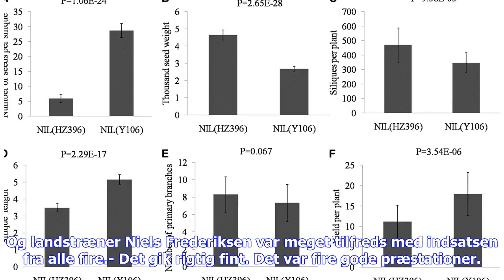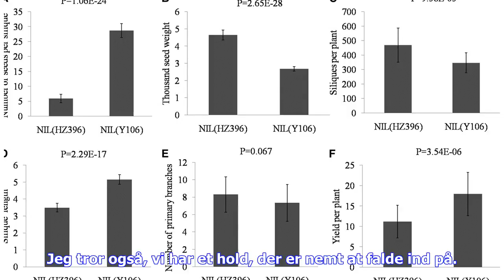Seneste nyt | Niels F. s� positive pr�stationer fra debutanter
Sebastian John, Andreas Skovgaard, Peter Vindahl Jensen og Gustav Marcussen fik alle debut for U21-landsholdet forleden, og landstræneren var godt tilfreds med alle fire. Hele fire spillere fik debut, da U21-landsholdet i torsdags spillede testkamp mod Østrig. I startopstillingen var der blevet plads til både Viborg-keeper Sebastian John og FC Nordsjælland-forsvarsspiller Andreas Skovgaard. Undervejs i opgøret blev FCN-keeper Peter Vindahl Jensen og Lyngby-offensivspiller Gustav Marcussen sendt ...